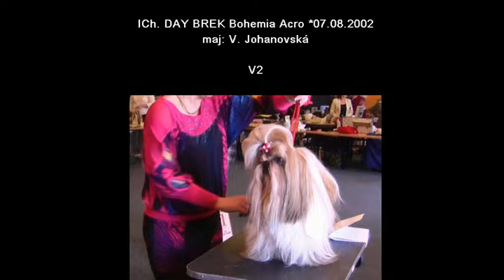25. 03. 2012 - Klubová výstava ( Club Show ) SHIH TZU a TIBETAN TERRIER psi / 3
SHIH TZU a TIBETAN TERRIER rozh: Y. Beradze / Gr

třída-  veteránů, čestná, mimo konkurenci ( Veteran class, honor class, outside class competition )